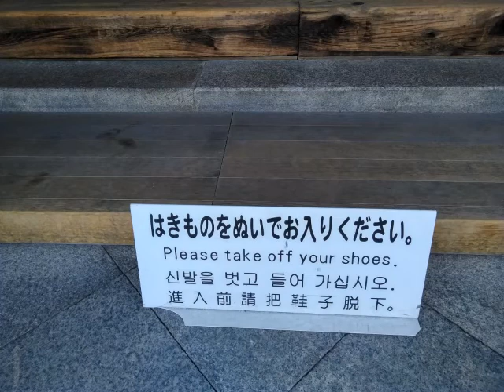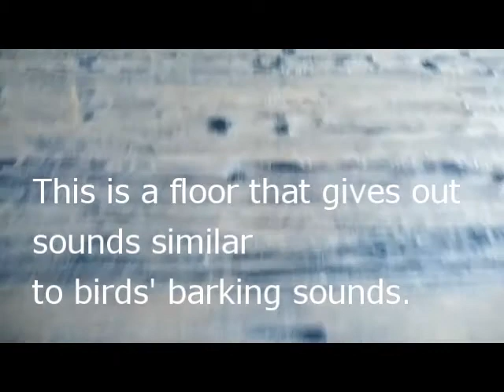Nishihongwanji Kyoto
It is Nishi Honganji, the Shinran Shonin built in the Kamakura period. It is very convenient because it is near from Kyoto station.